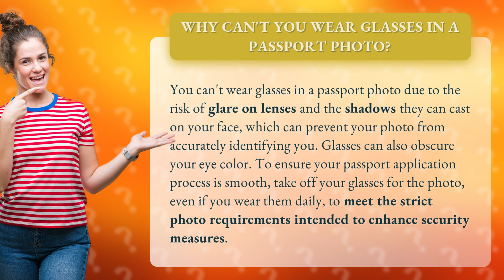Why can't you wear glasses in a passport photo?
Why No Glasses in Passport Photos? • No Glasses Rule • Discover why wearing glasses in a passport photo is not allowed and the importance of following strict photo requirements for security purposes.